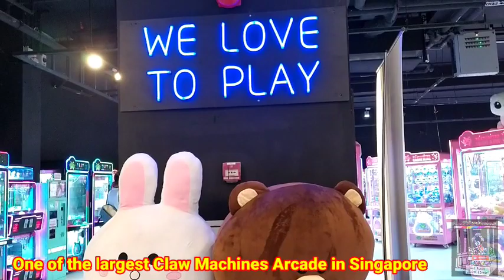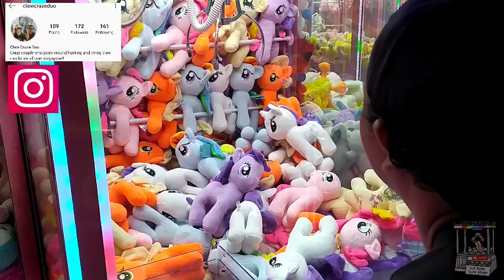PLAY United Kinex Soft Launch / Opening 2020 | Singapore Biggest Claw Machines Arcade | Capit Boneka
So we attended the soft launch of the biggest
Play United Outlet in Singapore, Play United Kinex.
We wanted to be the first few to try out the machines

Colab and Challenges are welcome,
If you want me to review you arcade.

Valentino Suhail Anis Ashiblie